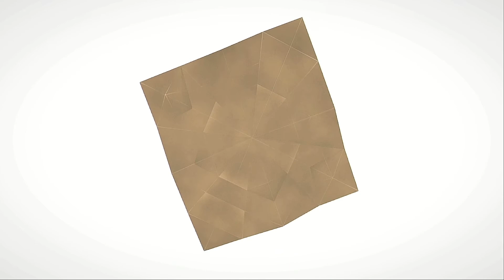PAPER MARIO - THE ORIGAMI KING (HD Gameplay Part 14 / Water Vellumental Boss Battle)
The fourteenth part of the game PAPER MARIO - THE ORIGAMI KING on Nintendo Switch starting from the level "Water Vellumental Temple" and includes

- the boss battle against the Water Vellumental (00:22)
- receiving the Water Bibliofold (16:36)
- filling up the dried out lake with water (21:38)
- finding a Toad folded like a bug (22:55)
- finding a Toad folded like a leaf (23:27)
- finding collectible treasure No.33  / Toad Researcher (23:40)
- finding 3 Toads stuck in a tree (24:02)
- finding a Toad in a bush (24:39)
- finding a Toad in the high grass (28:24)
- joining the "canned food" party (34:18)
- finding a Toad folded like a monkey (35:47)